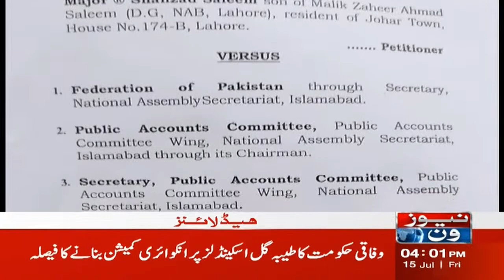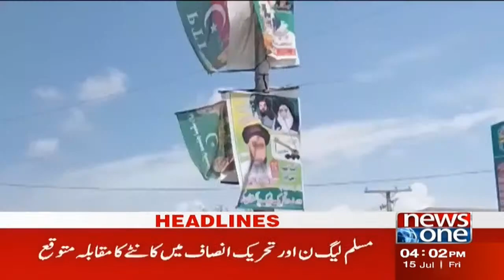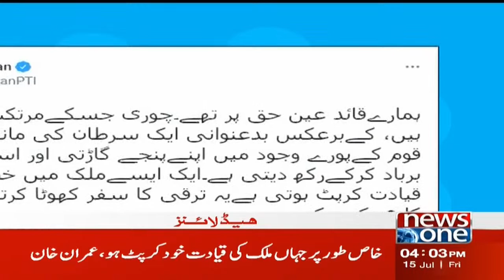4 PM Headlines | Wafaqi Qabina Kay Ijlaas Mein Bara Faisla | NewsOne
4 PM Headlines | Wafaqi Qabina Kay Ijlaas Mein Bara Faisla | NewsOne